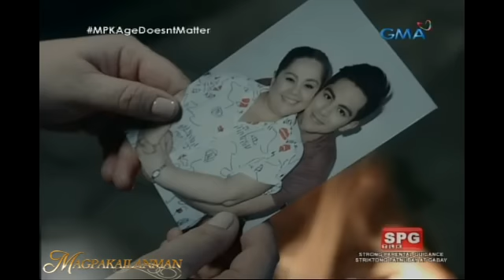Magpakailanman: The break-up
Wala nga ba talagang forever? Masasaktan ng sobra si Maribel dahil sa ginawa sa kanya ni Nestor.

Watch ‘Magpakailanman’ every Saturday on GMA​.​ ​Hosted by Ms. Mel Tiangco. Also included in the cast for the episode ‘Tamang Pag-ibig sa Maling Panahon' are Ruby Rodriguez and Derrick Monasterio.